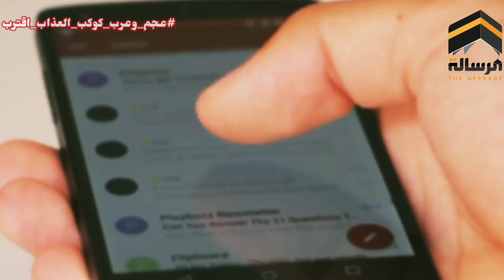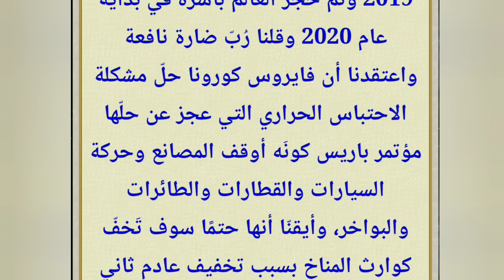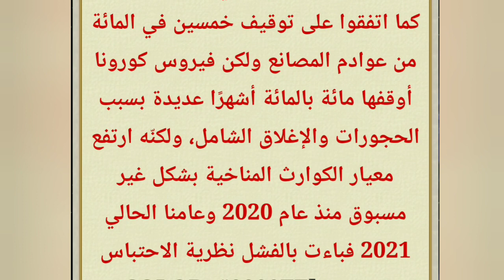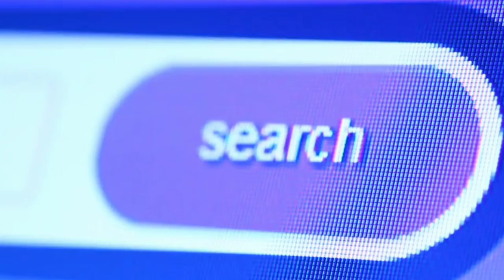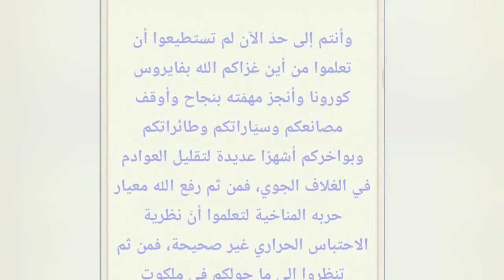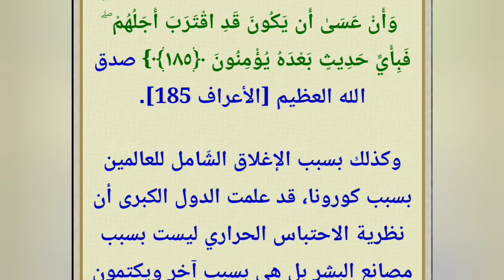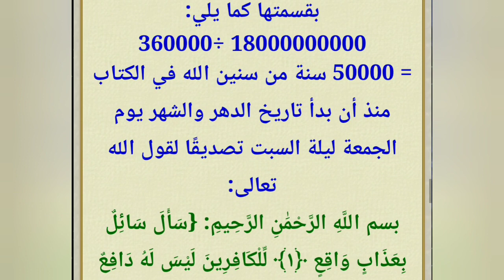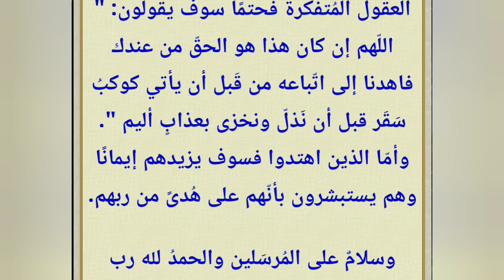العجم والعرب كوكب العذاب اقترب | الامام المهدي المنتظر ناصر محمد اليماني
قناة الرسالة
ناصر اليماني
الامام المهدي